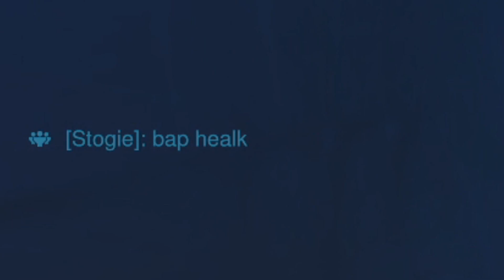overwatch DRAINED me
Thank you for all of your love and support, it really means a lot.